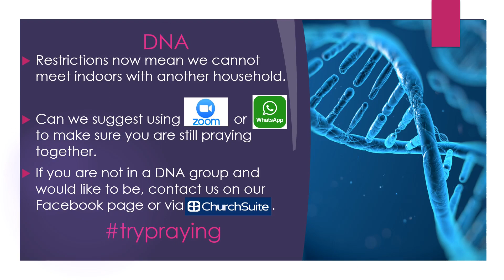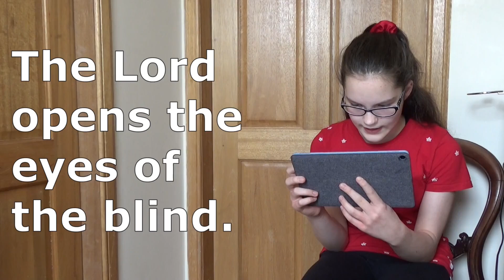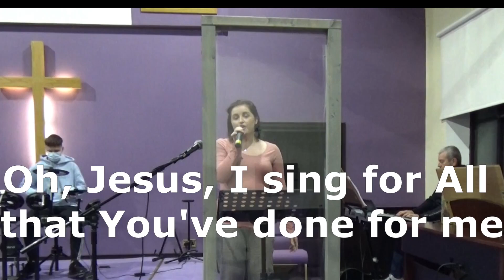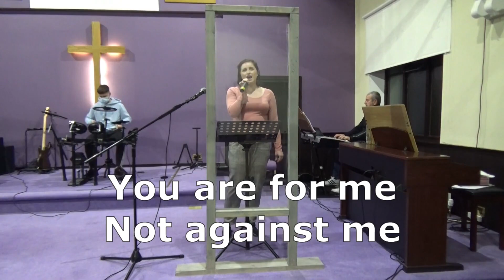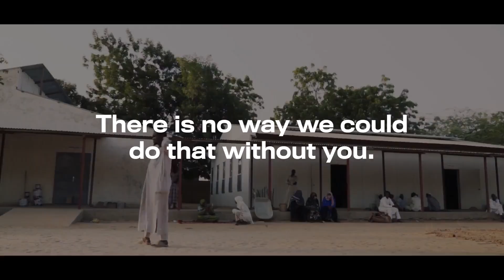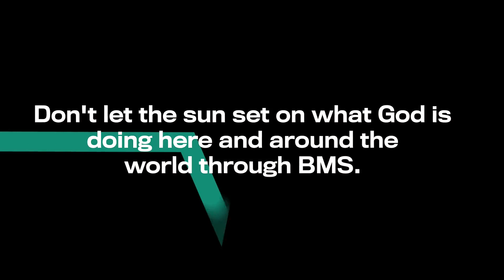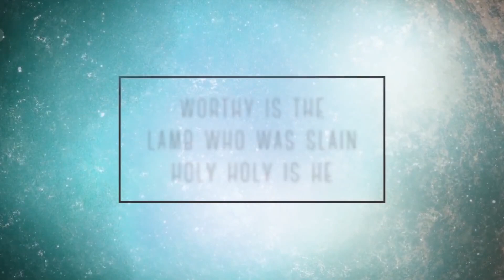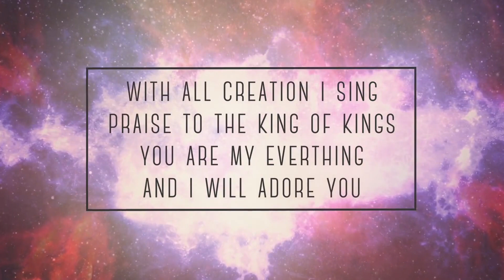Sunday Service: 18th October 2020